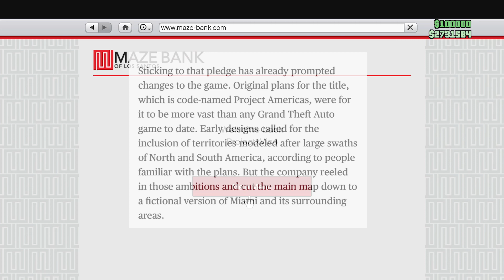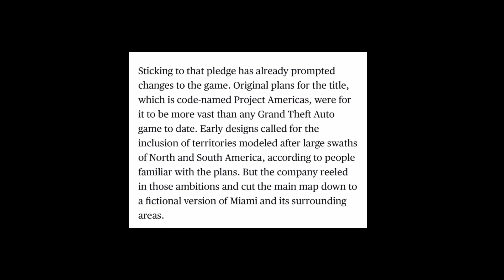🌴🗺️ 🔥GTA 6 Is GOING To Be INSANE!!!